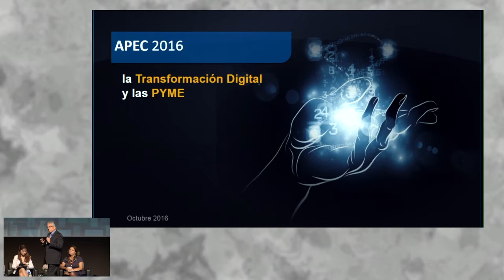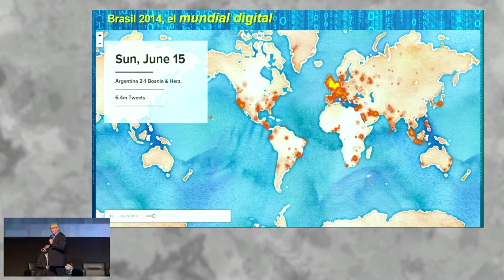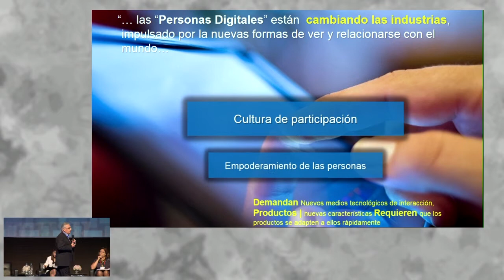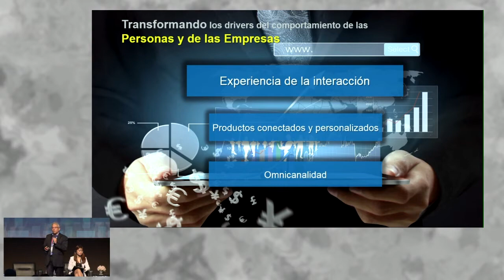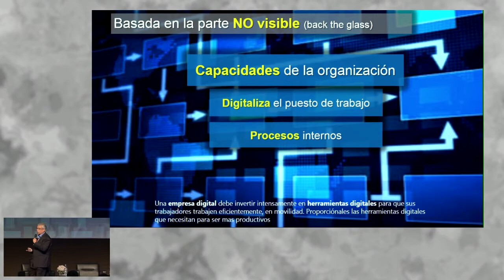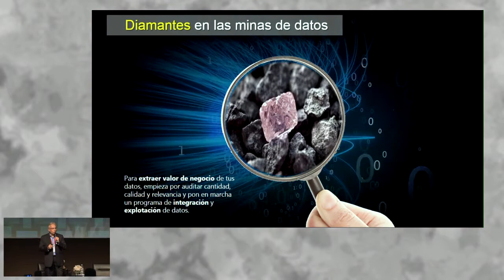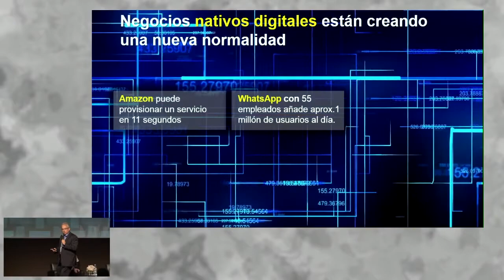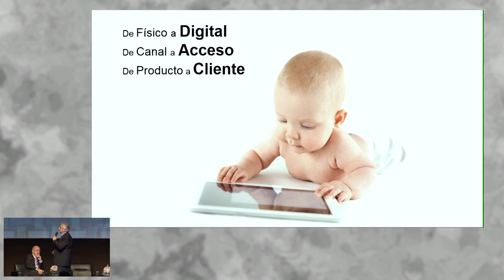Proyectos innovadores para la sostenibilidad empresarial. GARCÍA, Johnny [17 de noviembre de 2016]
IX CUMBRE PYME APEC 2016:
"Proyectos innovadores para la sostenibilidad empresarial".

GARCÍA, Johnny
Vicepresidente de TI y Procesos de ENTEL Perú

PromPerú